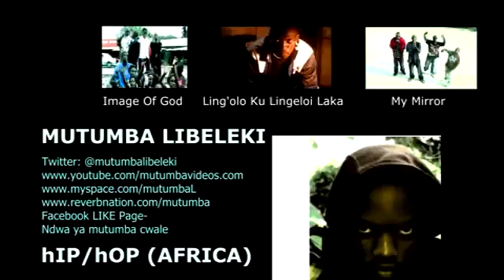Left All Alone Mutumba Libeleki FULL HD VID